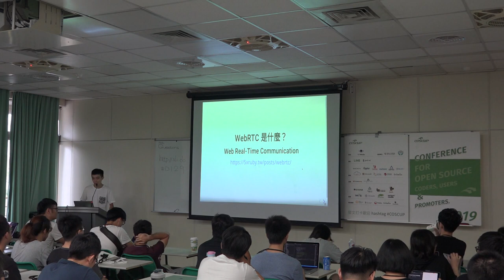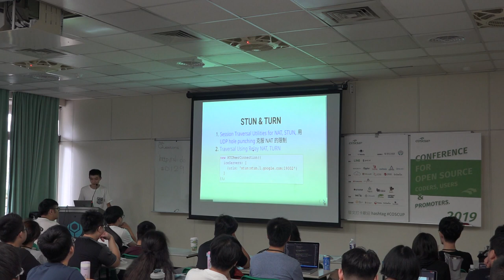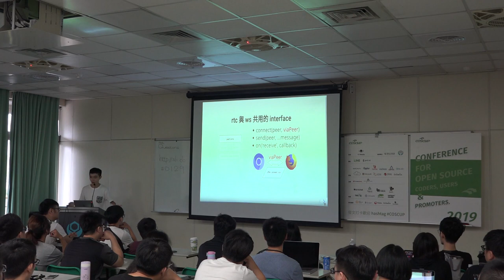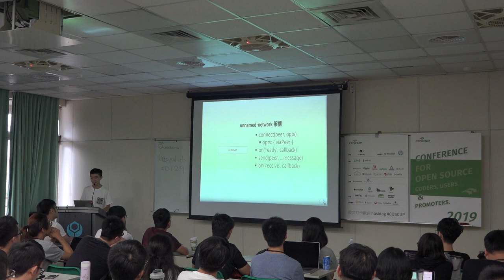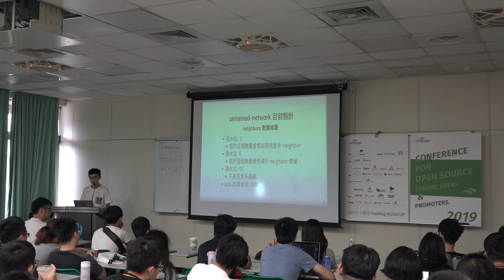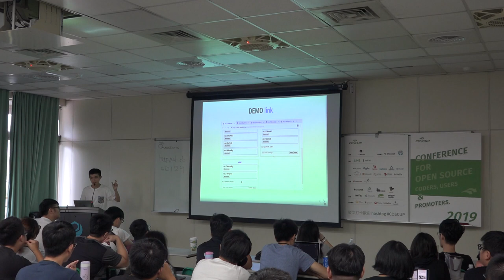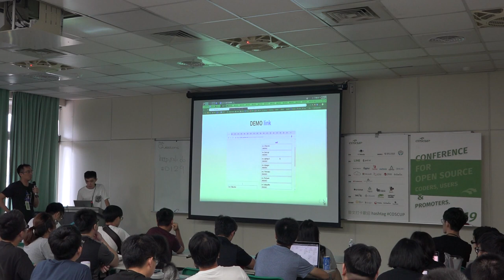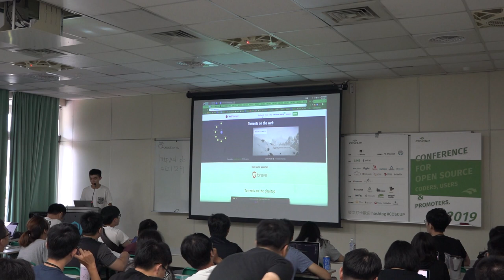[COSCUP 2019] TR409-2 Day2 用 WebRTC 建立半分散式網路